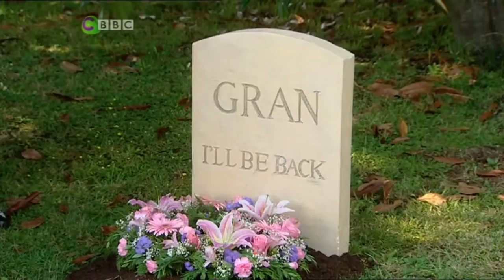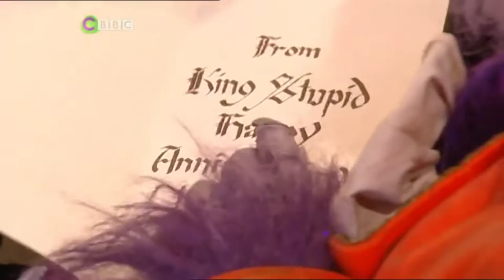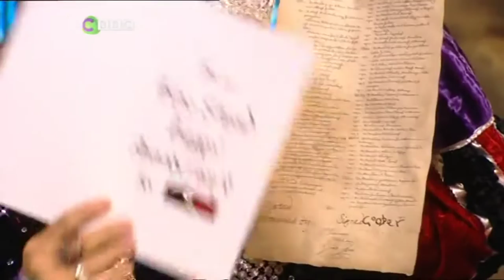Stupid Series 1 The Anniversary